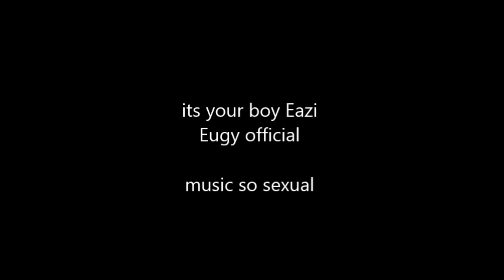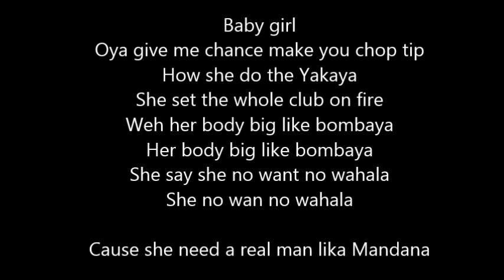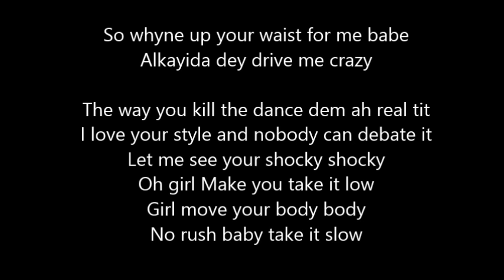Eugy x Mr Eazi - Dance For Me lyrics